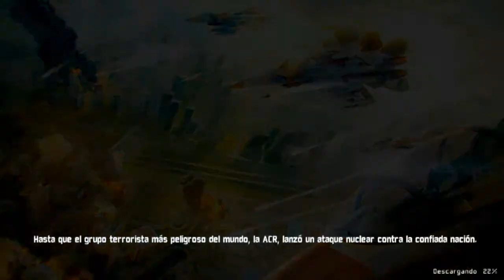World at Arms - Android Games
A las armas! El mundo está en guerra! Convierte y haz crecer tu ejercito para liderar una lucha con los terroristas que amenazan la paz mundial y convierte tu base en un punto primordial para alcanzar la paz y exterminar a tus enemigos!!!
Dejamos como siempre extenso gameplay con el tutorial y navegamos por todas las opciones del juego.
GRACIAS!!! :D